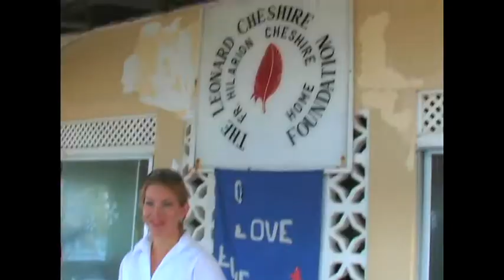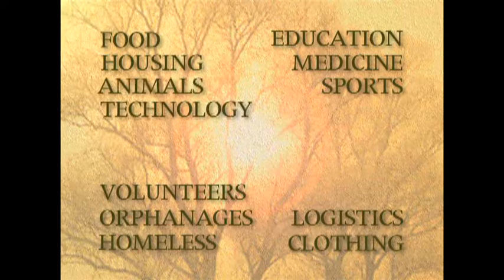TREE OF LIFE FOUNDATION INTERNATIONAL